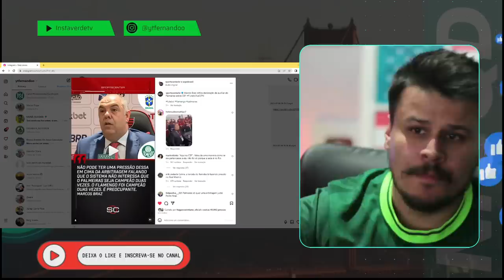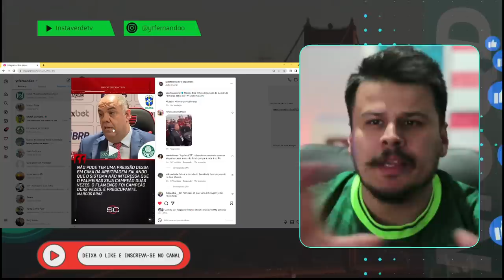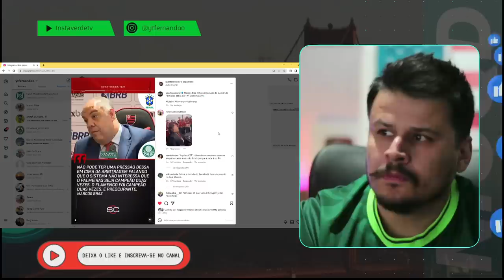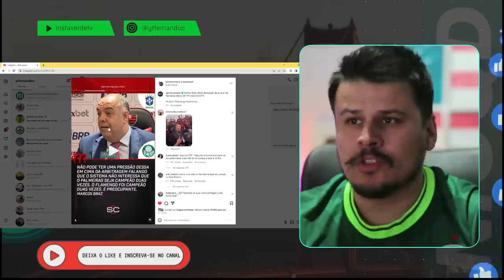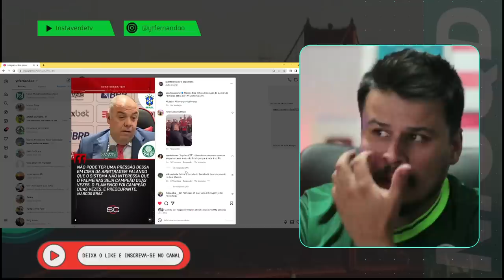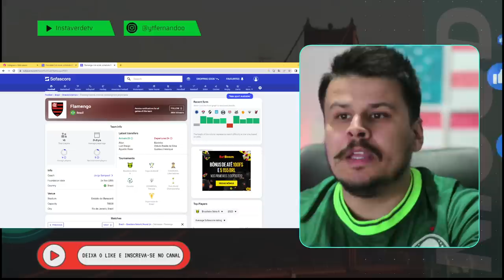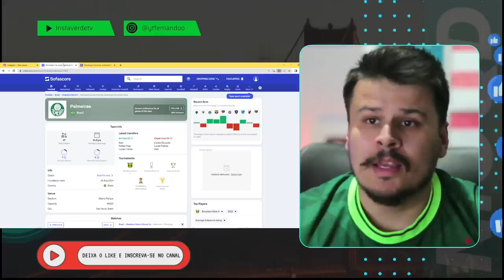DEBATE: MARCOS BRAZ ANTECIPA E AGE NOS BASTIDORES | QUAL É O LIMITE? PALMEIRAS VS FLAMENGO